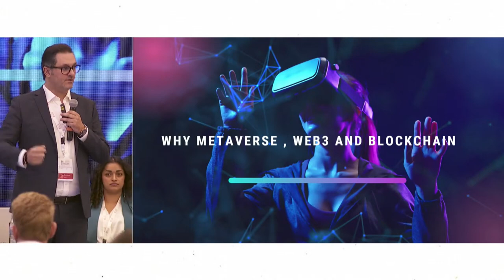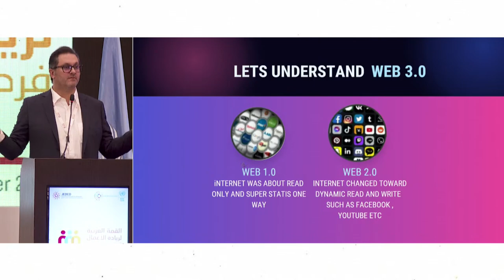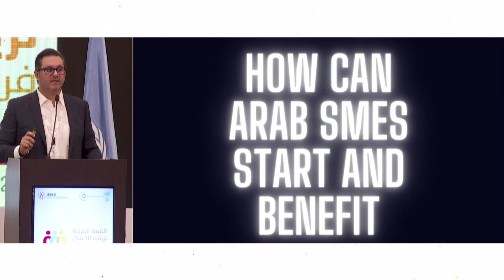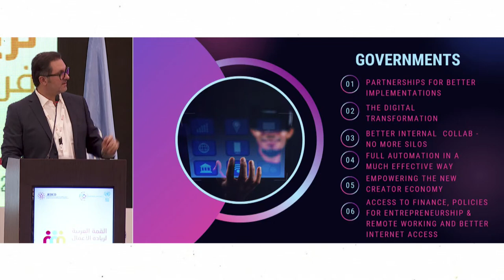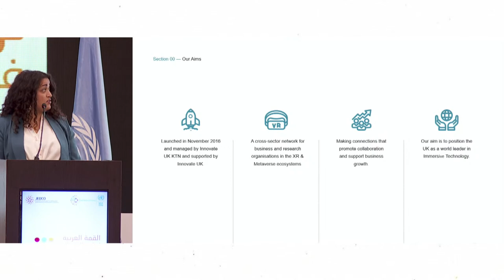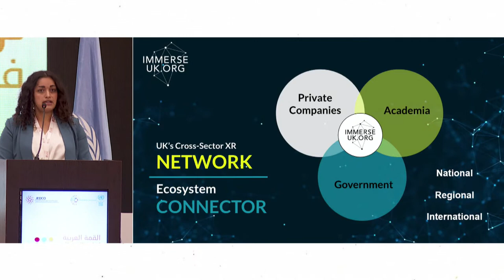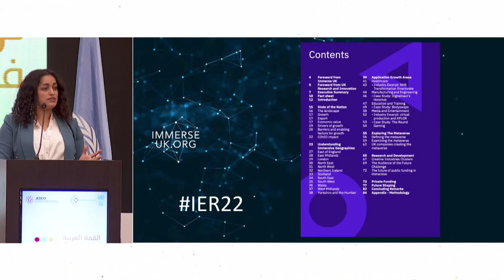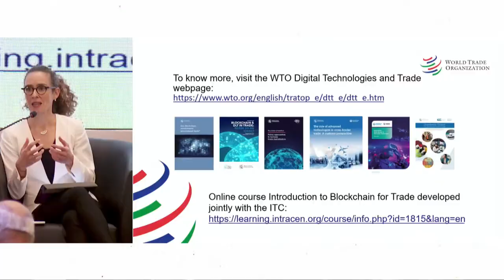Know how to create opportunities for SMEs in disruptive technologies- A Talk for the UNITED NATIONS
Rudy Shoushany | Founder DxTalks Digital transformation Talks spoke at the first edition of the Arab SMEs Summit with the United Nation ESCWA, Opportunities Beyond Borders is the theme, which aims to enhance partnerships and expand the opportunities of small and medium enterprises regionally and internationally. Policymakers, business influencers, investors, entrepreneurs and interested individuals from the Arab region are meeting at the Kempinski Convention Centre in Amman to discuss regional and international business.

The Summit aims to help Arab SMEs access regional and international markets, mobilize diverse financial resources, benefit from regional and international networks, and increase their ability to scale up. This regional platform for national and international leaders from the public and private sectors advocates inclusive policies and strategies required to support Arab SMEs.

Kavya Pearlman, Founder and CEO of XR Safety Initiative ( XRSI)
Asha Easton, Immerse UK
Emmanuelle Ganne, MSMEs and Blockchain Lead, World Trade Organization
Moderated by Mohab Anis, Chief Executive Officer of Innovety, Egypt